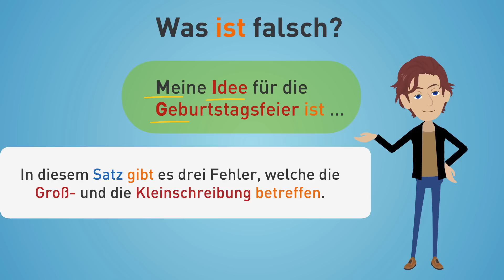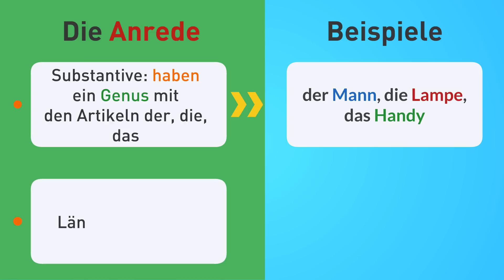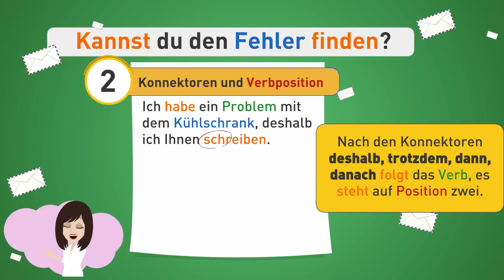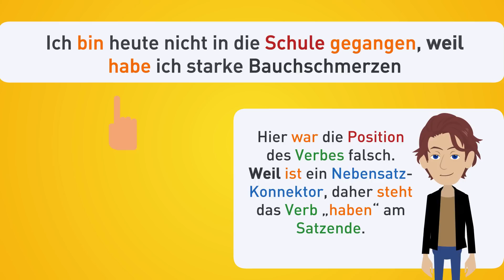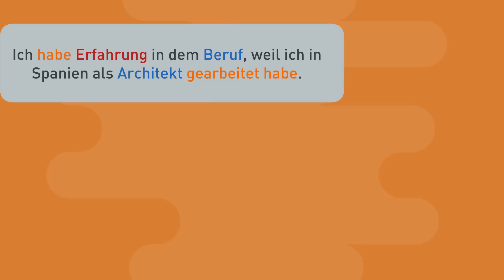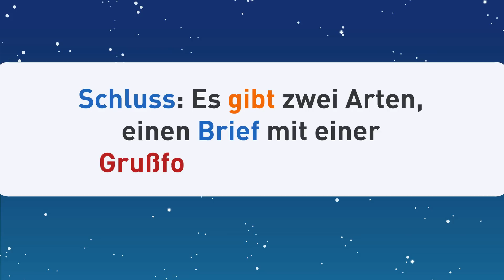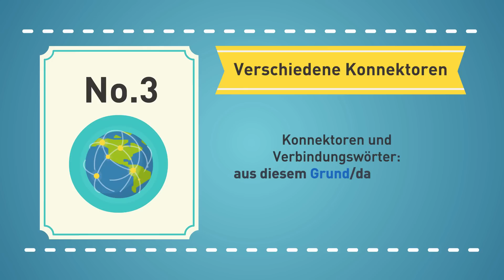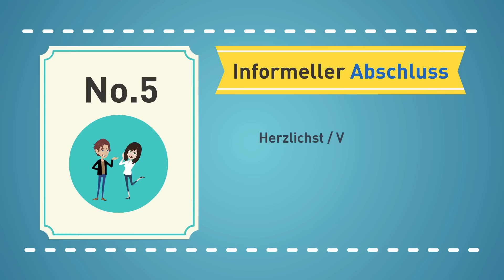Deutsch lernen | Häufige Fehler in der schriftlichen B1-Prüfung | Wichtige Tipps und Tricks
In diesem Video (Deutsch als Fremdsprache) geben wir dir Tipps, wie du die schriftliche B1-Prüfung bestehen kannst. Denn einige Fehler passieren immer wieder: Probleme mit der Groß- und Kleinschreibung, falsche Position der Verben nach Hauptsatz- und Nebensatzkonnektoren, immer der gleiche Satzanfang oder die Unsicherheit, ob ich vor dem Infinitiv "zu" brauche oder nicht. Wenn du speziell darauf achtest, kannst du an der Prüfung mehr Punkte holen.
Außerdem zeigen wir dir die wichtigen formalen Elemente im formellen und im informellen Brief wie Anrede, Grußformel und Abschluss. Auch einige häufige Konnektoren und Verbindungswörter lernst du kennen, mit denen du deine Sätze verbinden kannst. So bist du fit für die schriftliche B1-Prüfung!

✍ Werde Mitglied von der HALLO DEUTSCHSCHULE! So kannst du noch mehr Deutsch üben und bekommst exklusive Hausaufgaben und Vorteile! 🎁

Unsere Deutschlehrer haben für dich Online-Deutschkurse zusammengestellt. Sie haben die Videos in Playlisten geordnet, sodass du auf dem richtigen Deutschniveau und in der richtigen Progression dein Deutsch verbessern kannst! So lernst du Lektion für Lektion wie in einem Deutschkurs. Die Grammatik und der Wortschatz orientieren sich am europäischen Referenzrahmen und bereiten dich auf die internationalen Deutschprüfungen wie zum Beispiel Goethe, TELC oder DSD vor!